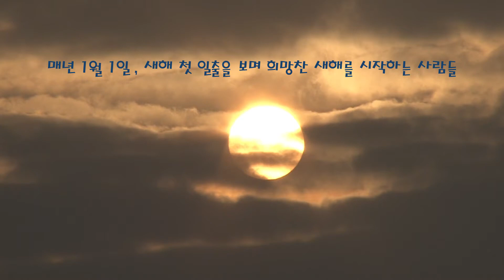2020년에도 해맞이 명소는 당연히! '광진구쥐'